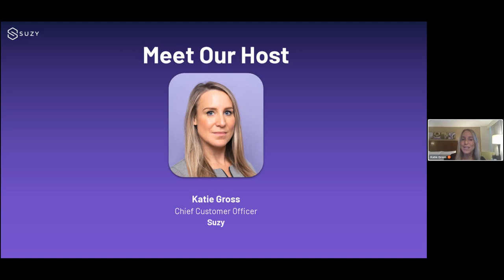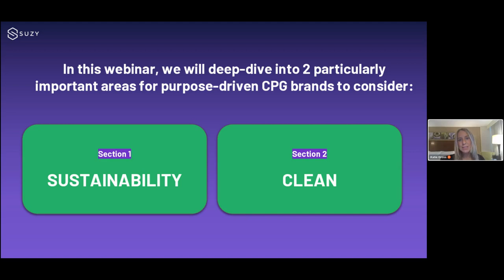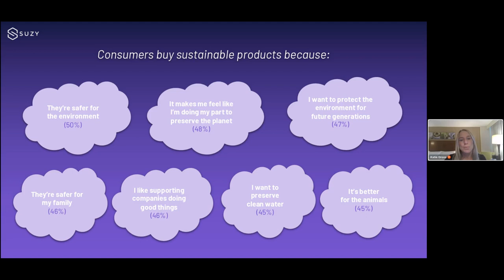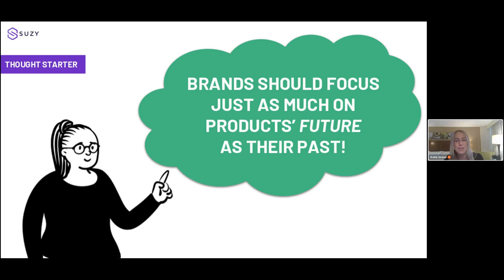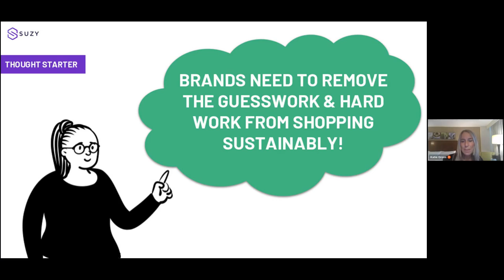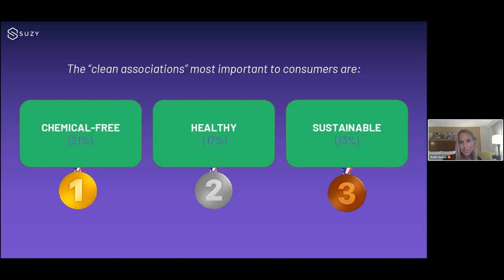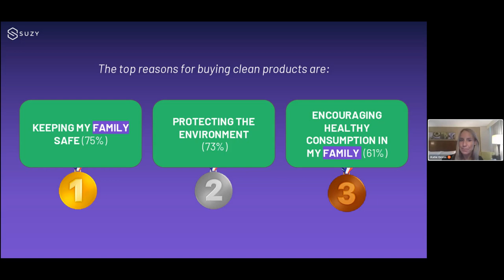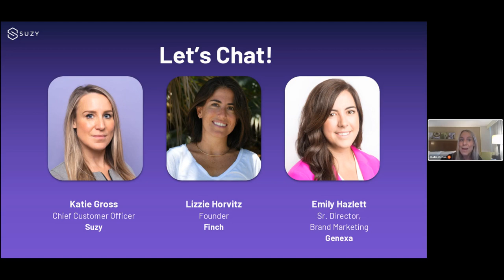State of the Consumer: The Power of Purpose Driven CPG Brands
More and more often, we’re seeing words like “clean,” “eco-friendly,” and “sustainable” in packaging claims. But what is top of mind for cause-conscious consumers? And what can brands do to make their purpose driven messaging authentic?

Join Katie Gross, Chief Customer Officer at Suzy, Emily Hazlett, Sr. Director, Brand Marketing at Genexa, and Lizzie Horvitz, Founder at Finch in conversation as they look at what consumers want to see from purpose driven brands and what’s next in this space.